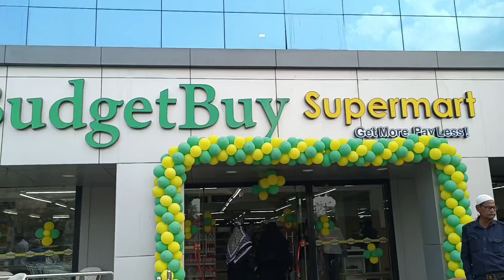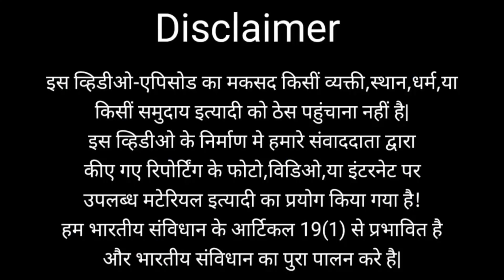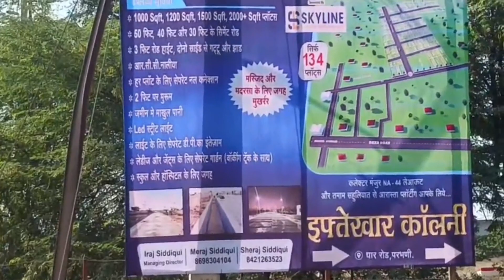शाही इमाम हाफिज नज़ीर अहेमद साहाब की जेरे सरपरस्ती में फातेमा फैंक्शन हॉल कादराबाद मे दावते-ए-ईद मिल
शाही इमाम हाफिज नज़ीर अहेमद साहाब की जेरे सरपरस्ती में फातेमा फैंक्शन हॉल कादराबाद मे दावते - ए - ईद मिलाप